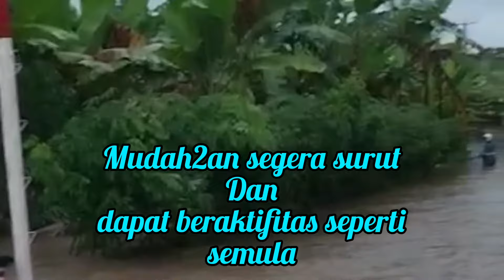Kabupaten Jembrana diterjang banjir..semoga segera surut agar dapat beraktifitas lagi seperti semula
Semoga banjir yang terjadi di kabupaten jembrana pada hari minggu tanggal 16 Oktober segera surut dan masyarakat dqpat beraktifitas normal kembali dan semoga banjir ini tidak membawa korban jiwa...Aamiiin